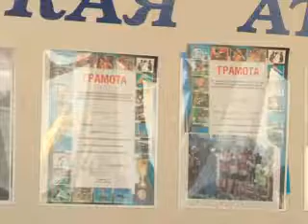Успехи и трудности нефтекамских бобслеистов.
10 ноября в американском городе Лейк-Плэсид стартовал Кубок мира по бобслею. Нашу страну на нем представили три экипажа спортсменов. Но мало кто знает, что в составе одного из них - воспитанник нефтекамского ДЮСШ спорткомитета Ильвир Хузин.